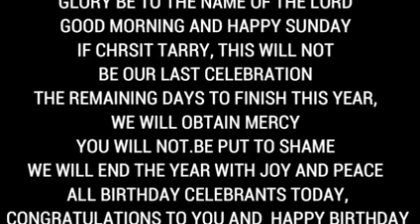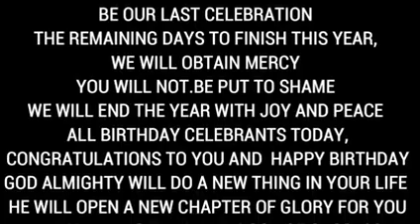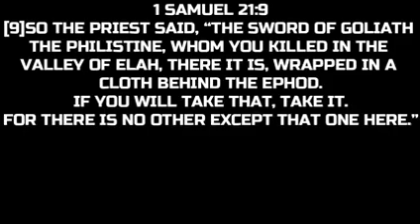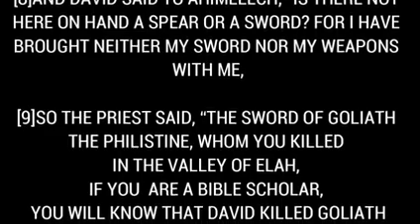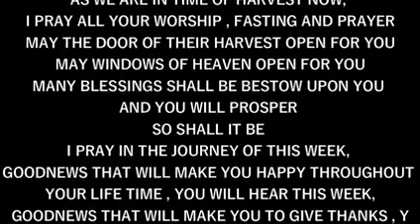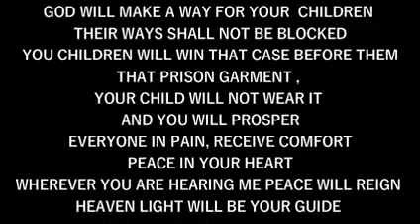IRE OWURO SUNDAY 261123